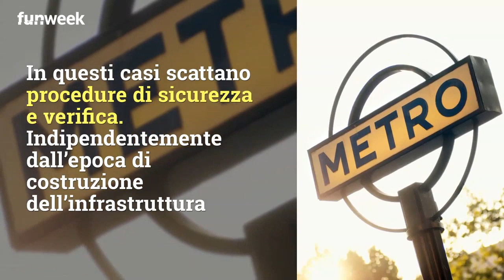Terremoto a Roma, dopo la paura scatta l'ironia per l'interruzione della Metro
Superata la paura per la scossa di terremoto avvertita nella notte di domenica, gli utenti di Twitter hanno preso di mira il profilo social di InfoAtac. Ecco la reazione di InfoAtac dopo i numerosi post ironici sull'interruzione del servizio della Metro C

LEGGI ANCHE: Metro A Repubblica quando riaprirà? Ecco gli ultimi aggiornamenti